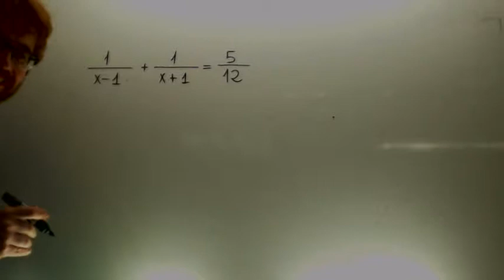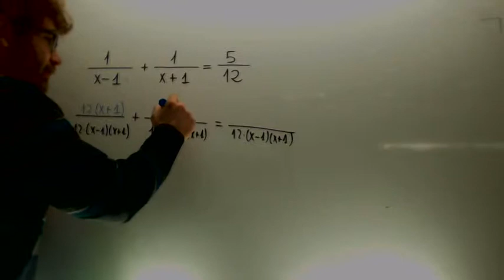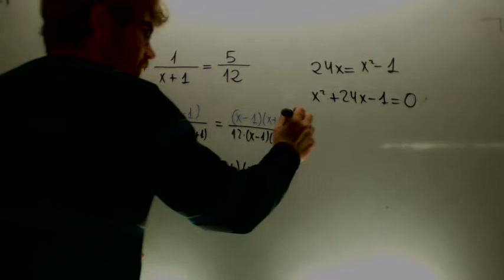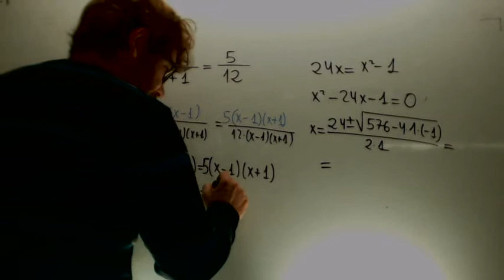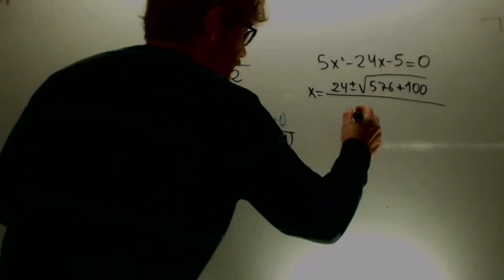Ecuaciones con x en el denominador 01 Matematicas 4º ESO Academia Usero Estepona